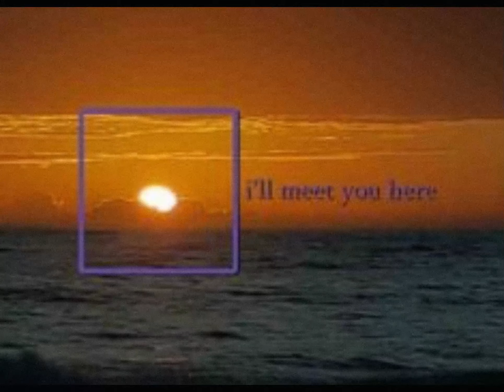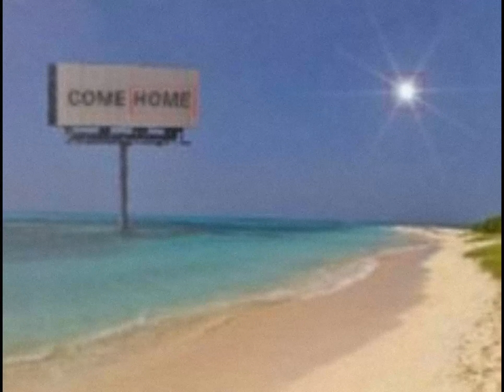liminal spaces / dreamcore images that make you feel familiar (with nostalgic music)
a compilation of liminal spaces images with a nostalgic music

thank u for watch!

good dreams!